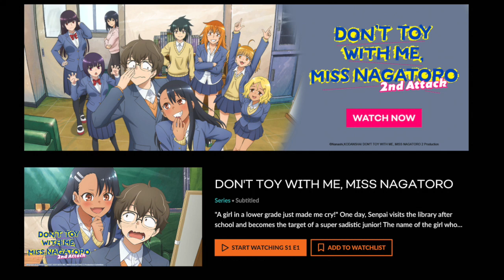miss nagatoro 2nd season has been out.....never noticed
never realized don't toy with me miss nagatoro second season came out. This is like a summer vibe anime ting but meh. Good start to 2023. good luck you simp